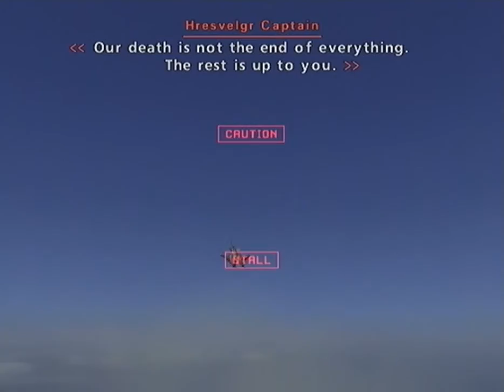15: The Talon of Ruin (1'00)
Ace Combat Zero: Speedrun / Time Attack
Difficulty: Ace
Plane used: Falken w/ FAEB